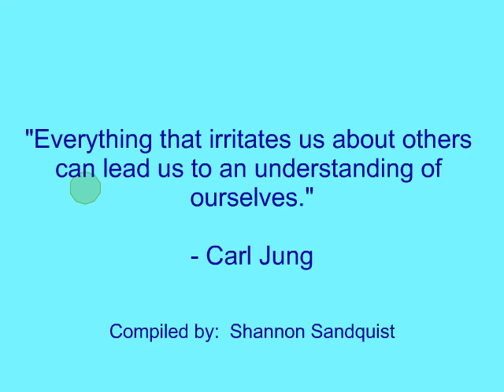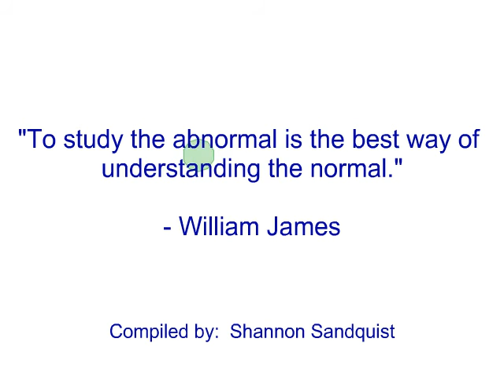Understanding Quotes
Investments

"The noblest pleasure is the joy of understanding."

- Albert Einstein

"Understanding is a two-way street."
- Eleanor Roosevelt

Quotes also by:

Lao Tzu
Carl Jung
Carl Sagan
Stephen Hawking
William James